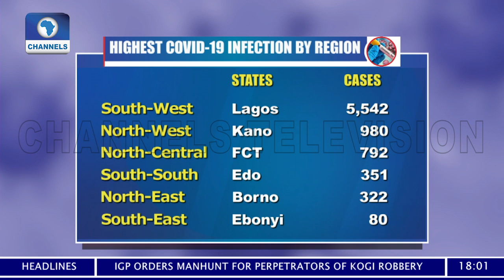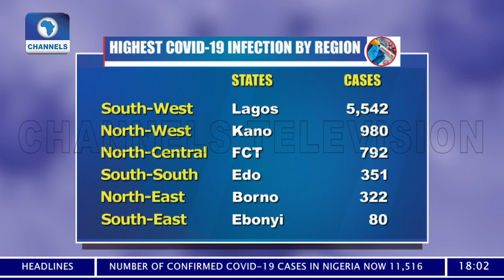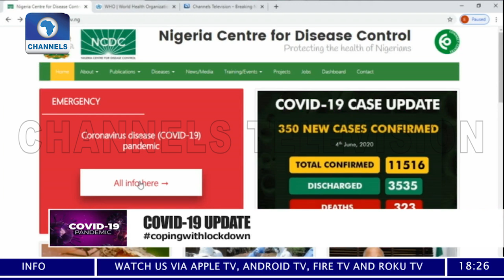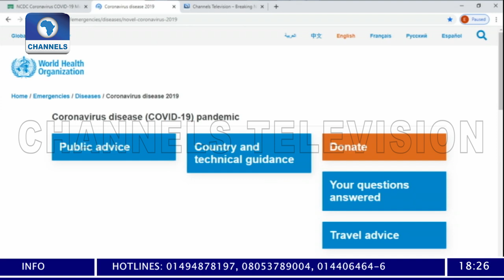COVID-19 Update 6PM l 05/06/2020